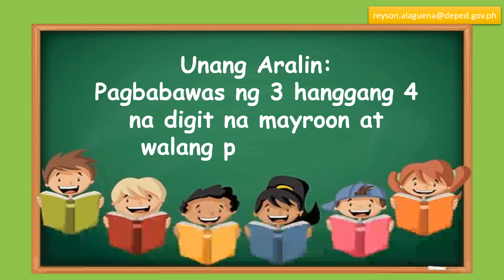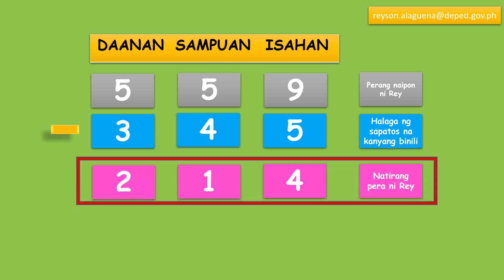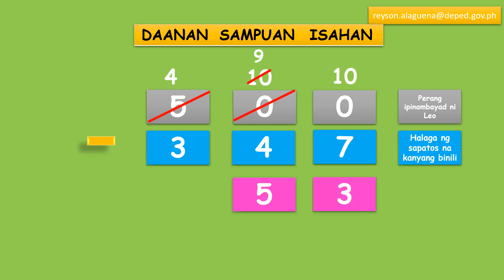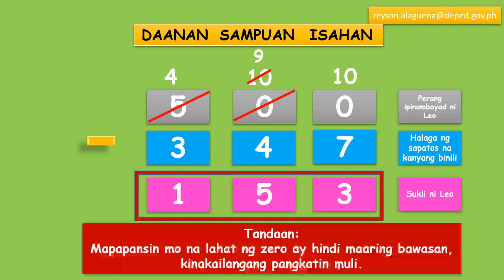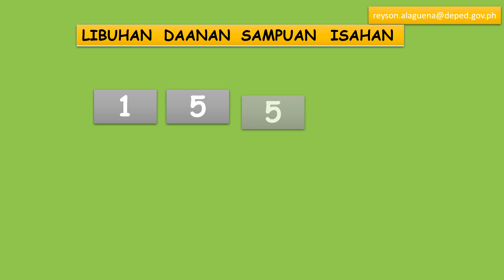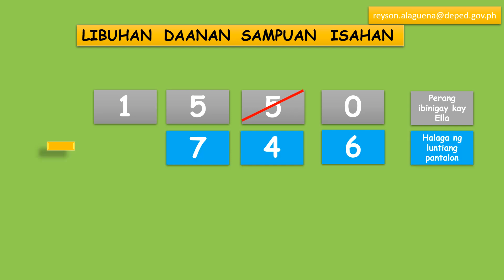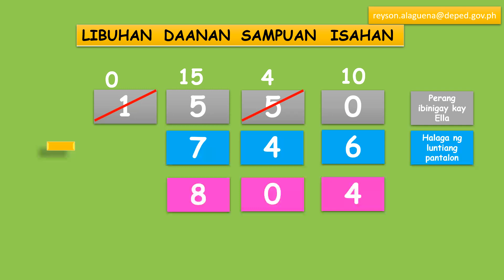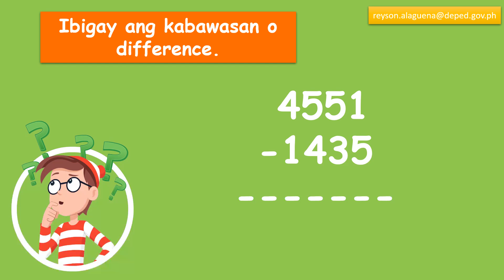MATH 3 | PAGBABAWAS NG 3 HANGGANG 4 NA DIGIT NA MAYROON O WALANG PAGPAPANGKAT | MODULE WEEK 6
SA PAGBABAWAS NG TATLO HANGGANG APAT NA DIGIT, MAHALAGANG PAGTAPAT-TAPATIN ANG MGA DIGIT AYON SA PUWESTO O PLACE VALUE.